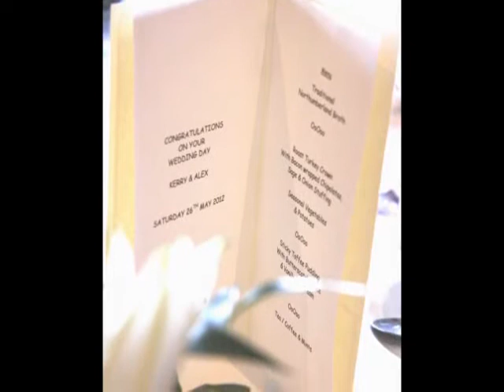Alex and Kerry's wedding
A preview of some of the pics from the day...